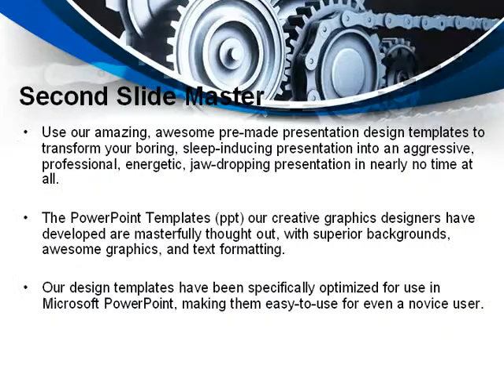Integral Parts PowerPoint Template by PoweredTemplate.com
Integral Parts PowerPoint Template for presentations.